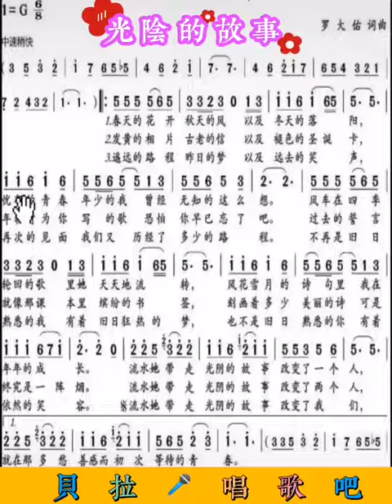2，光阴的故事，男声领唱简谱.@华语歌曲频道-d2j